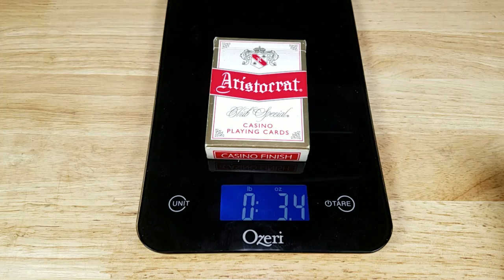THE BEST LARGE BUDGET EDC FLIPPER QSP PANGOLIN AMAZON REVIEW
Come see the best large budget EDC flipper by QSP.